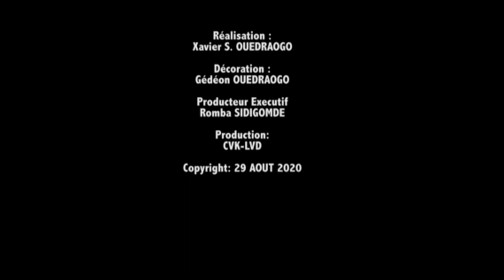N°1 Poème l ‘absence du Pardon en mooré avec Pasteur Lazare Français CVK LVD